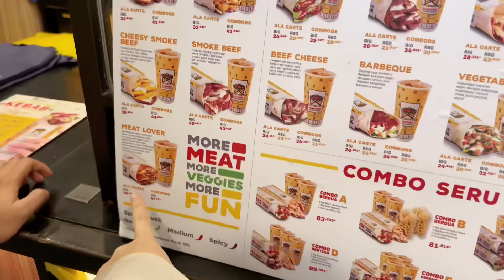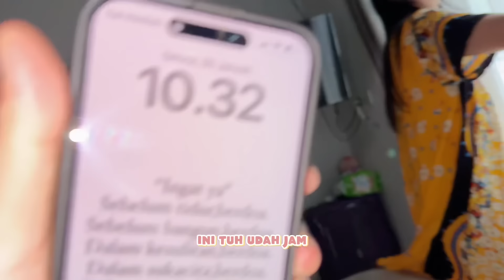PERTAMA KALI YUKA-CHAN PAKAI HIJAB! | a day in our life